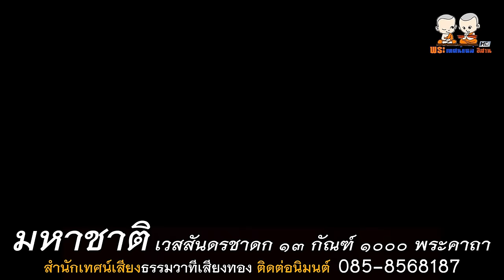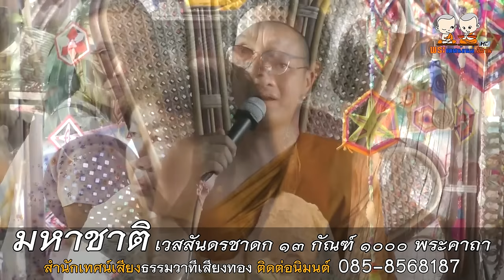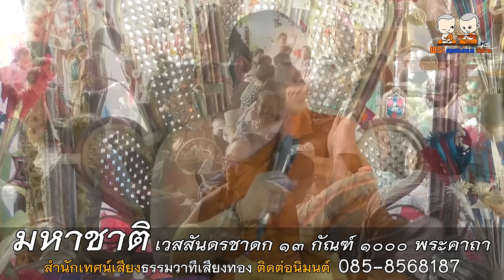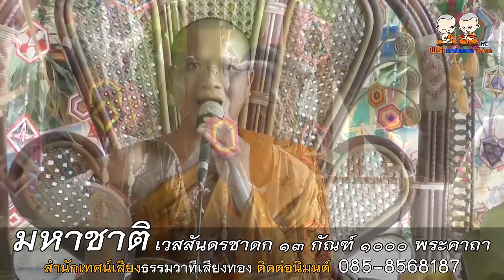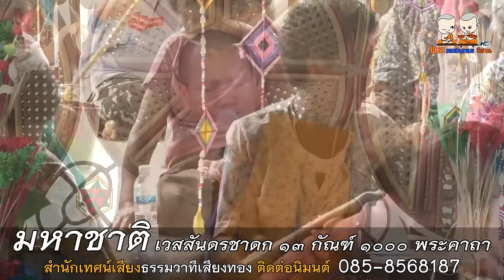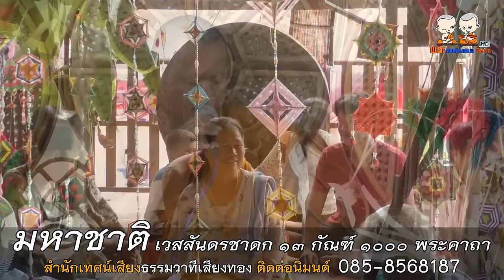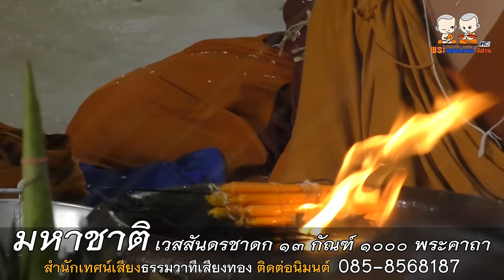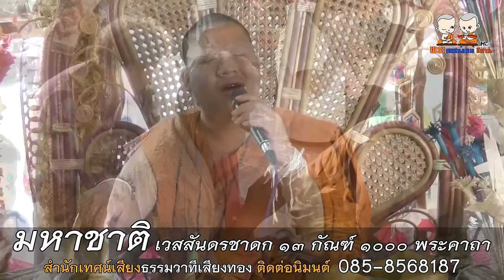มหาชาติ เวสสันดรชาดก ๑๓ กัณฑ์ ๑๐๐๐ พระคาถา สำนักเทศน์เสียงธรรมวาทีเสียงทอง 085-8568187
⭕️ : เทศน์มหาชาติ เวสสันดรชาดก ๑๓ กัณฑ์ ๑๐๐๐ พระคาถา
🙏 : สำนักเทศน์เสียงธรรมวาทีเสียงทอง